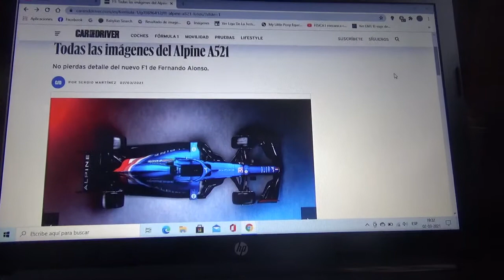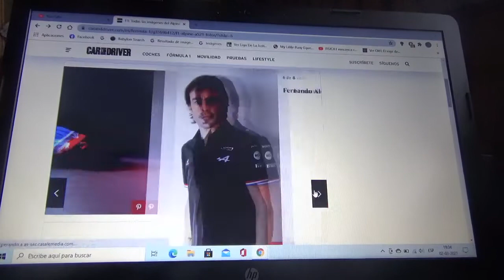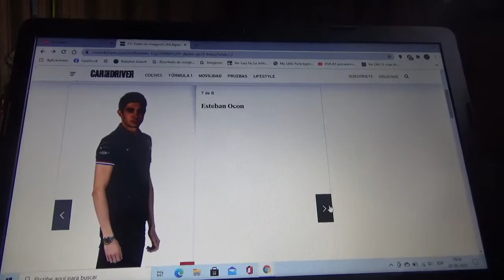Las primeras fotos del F1 Alpine A521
Este será el automóvil que pilotará el asturiano Fernando Alonso en su retorno a la Fórmula 1 en esta Temporada 2021